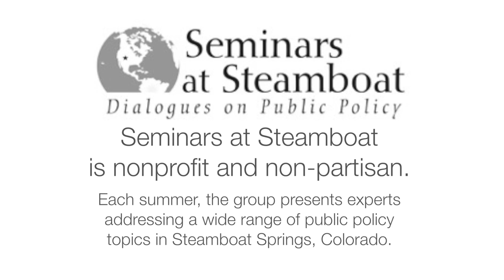2013 - Robert O'Harrow - Zero Day: The Threat in Cyberspace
Robert O’Harrow, a reporter specializing in cybersecurity for the Investigative Unit of the Washington Post